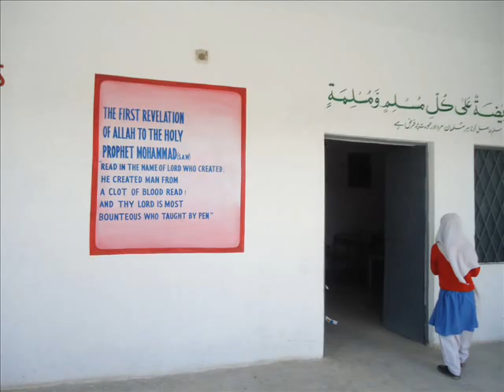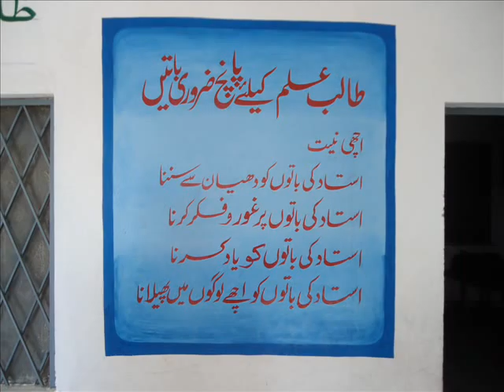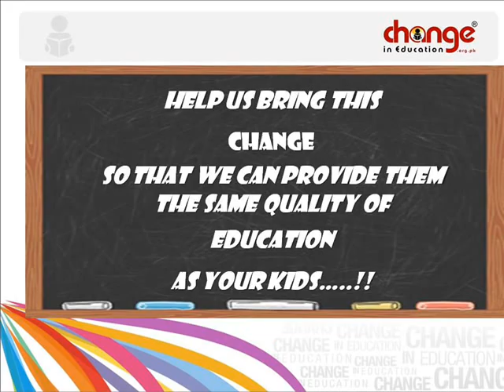Trying to bring CHANGE in Education of Pakistan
Change - in Education is a social and development sector initiative by FAISAL MUSHTAQ the Executive Director Pakistan's leading private education system, Roots School System to help sponsor educational change across public and community education system, born out of our blazing passion for reformation of Education thus bridging the public and private sector quality divide. As education in Pakistan is no more an urban elite phenomenon, our core purpose is to revolutionize the public and community education system and connect by bridging the gaps, by this we mean to deliver quality, student centered yet sustainable education for the masses of Pakistan.